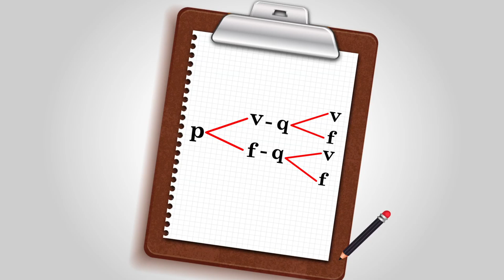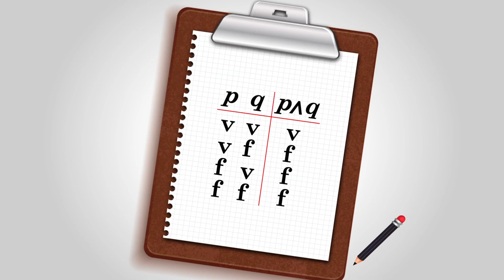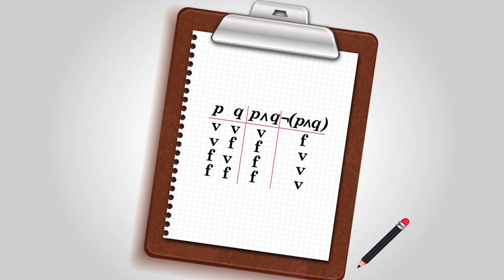Tabla de verdad